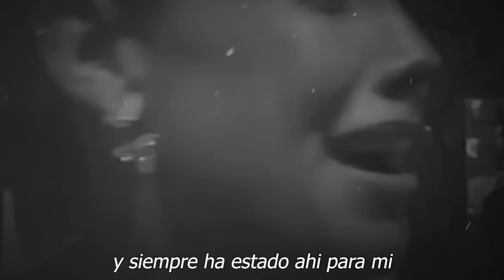✅​​😱𝘀𝗲 𝗗𝗲𝘀𝘁𝗮𝗽𝗮 𝗹𝗮 𝗩𝗲𝗿𝗱𝗮𝗱 Michelle Salas 𝗣𝗶𝗲𝗿𝗱𝗲 𝗟𝗮 𝗖𝗹𝗮𝘀𝗲 𝗬 𝗡𝗼 𝗧𝗶𝗲𝗻𝗲 Para Pagarse 𝗟𝗼 𝗤𝘂𝗲 𝗣𝗿𝗲𝘀𝘂𝗺𝗲 ⚠️⚡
✅​​😱𝘀𝗲 𝗗𝗲𝘀𝘁𝗮𝗽𝗮 𝗹𝗮 𝗩𝗲𝗿𝗱𝗮𝗱  Michelle Salas𝗣𝗶𝗲𝗿𝗱𝗲 𝗟𝗮 𝗖𝗹𝗮𝘀𝗲 𝗬 𝗡𝗼 𝗧𝗶𝗲𝗻𝗲 Para Pagarse  𝗟𝗼 𝗤𝘂𝗲 𝗣𝗿𝗲𝘀𝘂𝗺𝗲 ⚠️⚡

Michelle Salas Perdió la Clase en el Gran Premio de México Pues ni Para Palco le Alcanzó

elmurodelafama

¡ BIENVENIDOS ‼️

Entertainment
Television program
noticias de espectaculos
espectaculos noticias
noticias de la farandula
tv mexicana
Televisa espectaculos
chismes
escandalo de los famosos 2021
farandula 2021
chisme de farandula
karol tamiko
programa hoy
suelta la sopa
polemica
Ventaneando